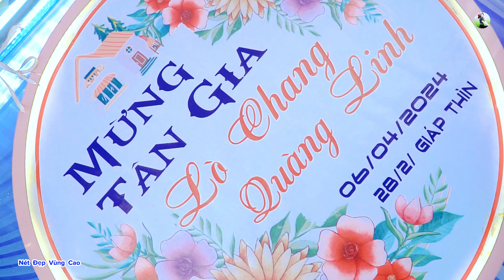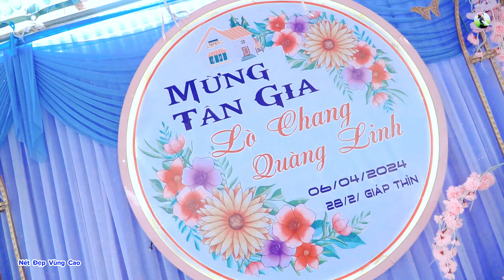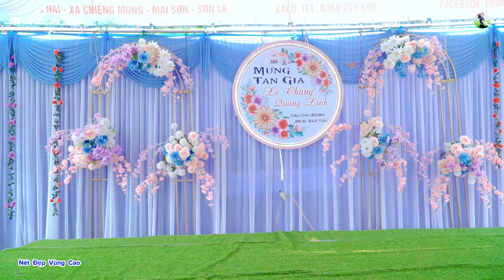TOÀN CẢNH LỄ MỪNG TÂN GIA ĐẠI CÁT LÒ CHANG & QUÀNG LINH BẢN SÀNG NÀ TRE CHIỀNG BAN MAI SƠN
NĐ VC: KÊNH CHIA SẺ NHỮNG ẨM THỰC, VĂN HÓA, ĐỜI  CỦA VÙNG TÂY BẮC (NƠI QUÊ MÌNH ĐANG SINH SỐNG).
               ► Fanpage:
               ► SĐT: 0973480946